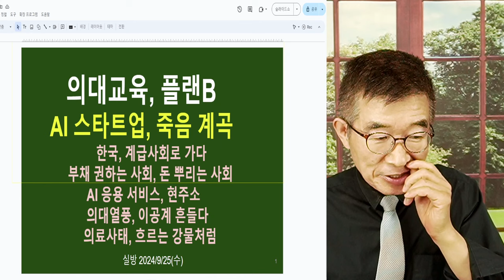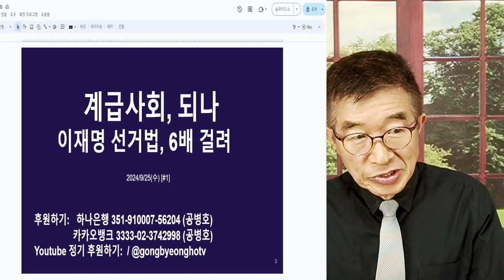의대교육, 플랜 B / 어떤 대책 갖고 있는지 / 닥치면, 어떻게 하겠지만 / 굳이 전문가 아니라도 걱정되는 것은 사실 [공병호TV]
Bitcoin : 3MTW849AkP2ftLeSK2teZHMmzLu7Z83s9U